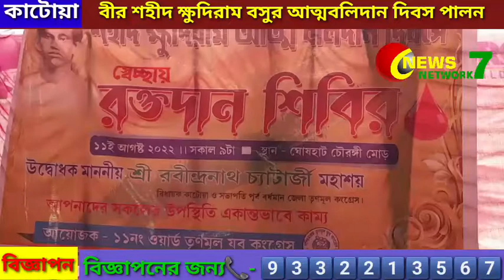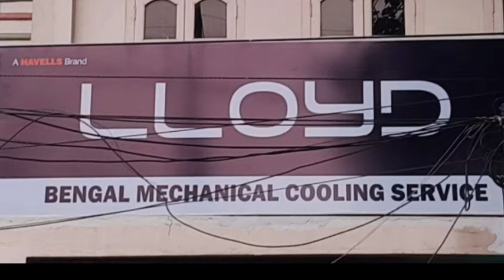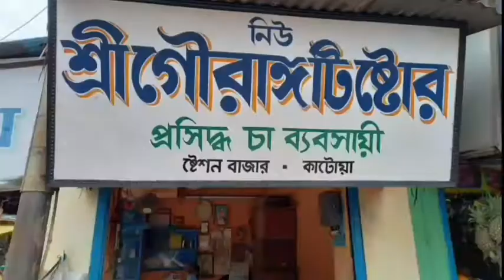Katwa Pourosabhar Udyoge Bir Sohid Kshudiram Basu -er Atmabolidan Divas Palon 11/08/2022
কাটোয়া পৌরসভার উদ্যোগে বীর শহীদ ক্ষুদিরাম বসুর আত্মবলিদান দিবস পালন 11/08/2022